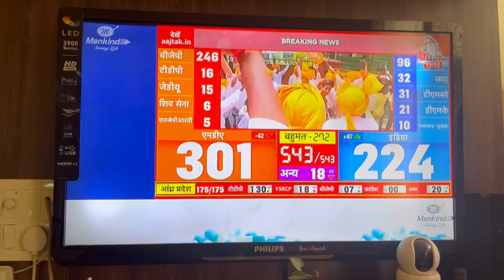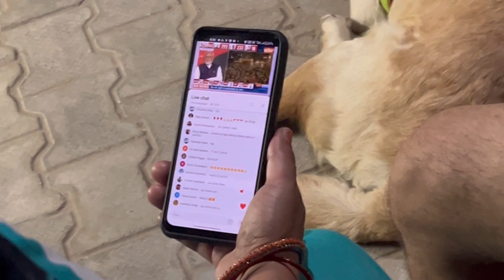मेरे जीवन का एक अद्भुत दिन ||a wonderful day of my life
Join me as I take you through a memorable day in my life filled with joy and unforgettable moments. From sunrise to sunset, experience the beauty and happiness of this wonderful day with me.